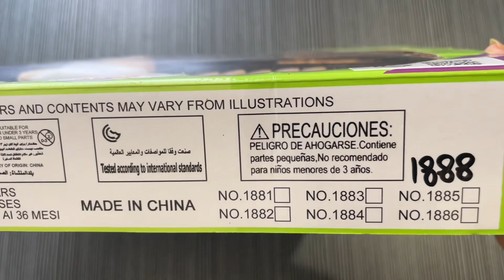8 minutes satisfying with unboxing Hello Kitty Chocolate 🍫 Toys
hello kitty
miniature
doctor set
doctor
kitty
a hello kitty
hello kitty toy
hello kitty toys
toy
toy doctor set
toyset
dental set toy
dental set toy unboxing

ASMR video
satisfying
Satisfying ASMR
satisfying video